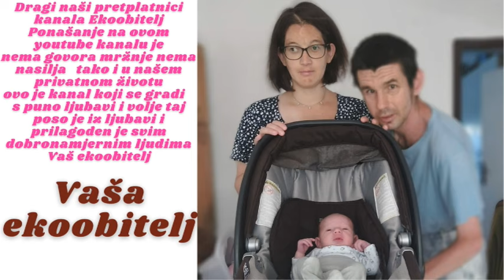Prezentacija što smo kupili u lidl u i Express dostava Konzum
Ovog puta smo imali 2 šoping što smo kupili sve za nas spojili smo 2 videa u jedan tako da vidite ovaj put smo bili vredni u nazočnost našeg sina koji je to pomno pratio kupnju iz kolica a prezentaciju iz svoje stolice